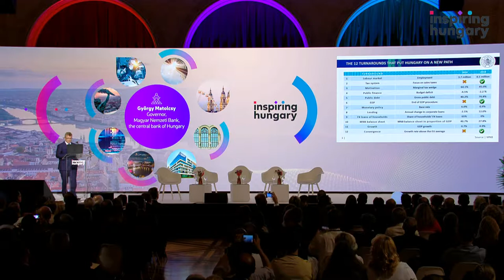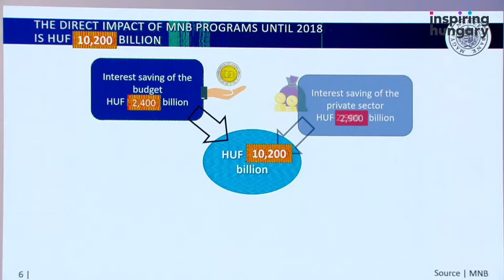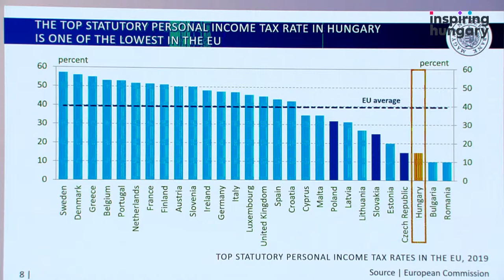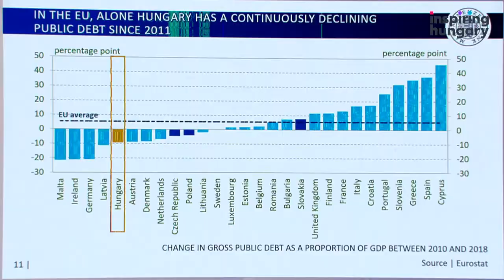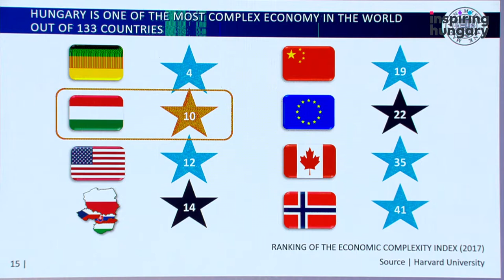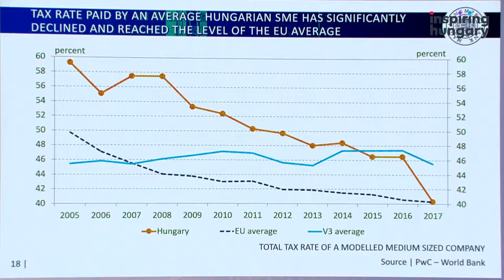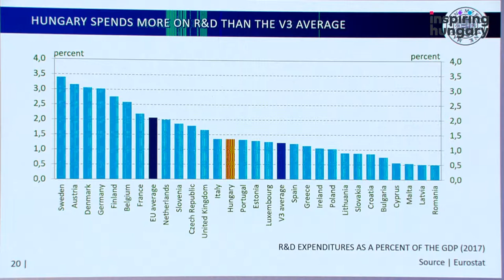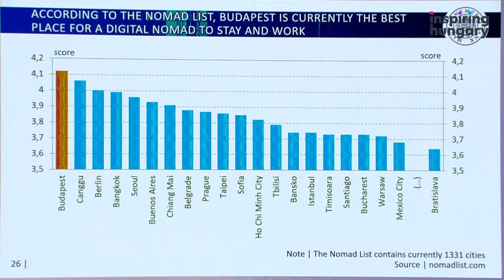INSPIRING HUNGARY - Keynote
György Matolcsy, Governor, Magyar Nemzeti Bank, the central bank of Hungary